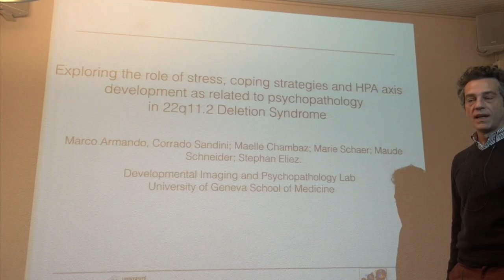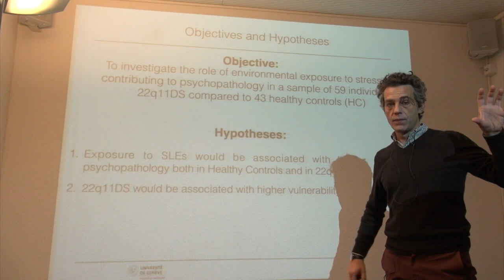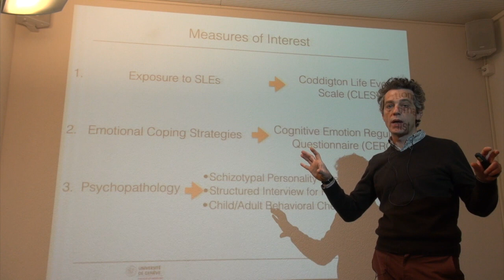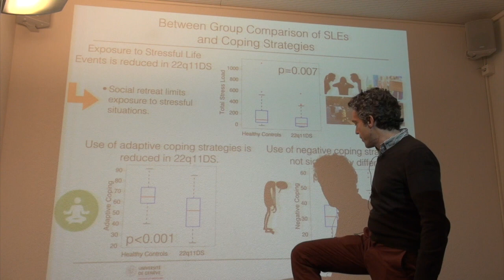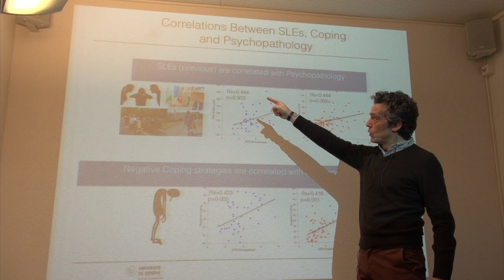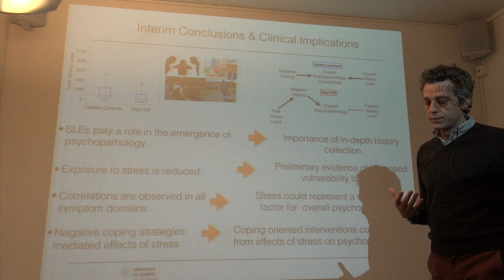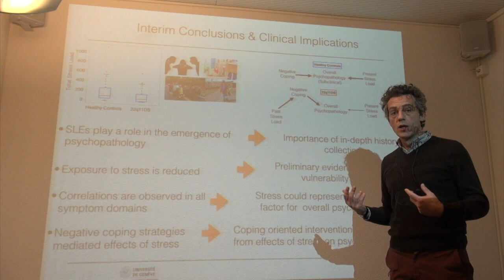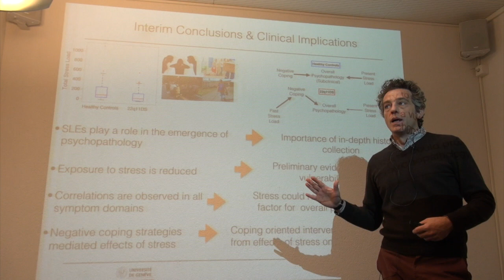The link between stressful events and psychotic symptoms - presentation by Dr Marco Armando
In this presentation, Dr. Marco Armando, deputy doctor head of unit office médico-pédagogique, Geneva, addresses the link between stressful events and psychotic symptoms.

This presentation is based on the publication by Armando, M., Sandini, C., Chambaz, M., Schaer, M., Schneider, M., & Eliez, S. (2018). Coping strategies mediate the effect of stressful life events on schizotypal traits and psychotic symptoms in 22q11. 2 deletion syndrome. Schizophrenia bulletin, 44(suppl_2), S525-S535.